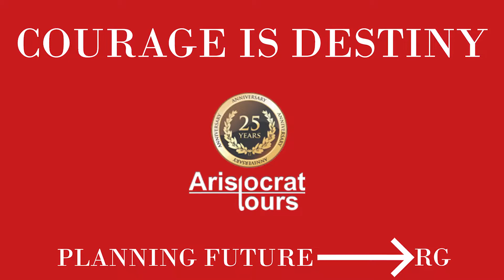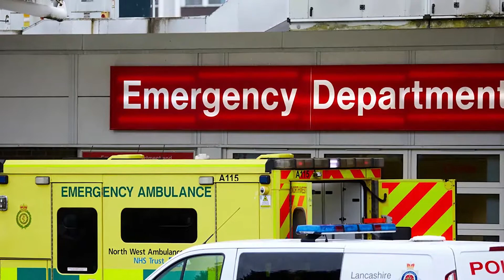Courage Is Destiny - RG || Let's Konnect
ABOUT US

Established in 1995 with the name and style of Aristocratours under the guidelines and leadership of Mr. Rohit Gupta as chairman and managing director a veteran in the travel and Tourism industry since 1990. Incorporated on 1998 our company has been venturing new geographic arena for the niche outbound inbound and domestic, we are making befitting effort to make them best deal available with its clients. We have strong relations with world wide airlines and hotels considering the best cost for the corporate clients and customers.

BUSINESS PROFILE
We have a turn over around 8 Crore which includes corporate business hotels packages and inbound tours. We are dealing in domestic and international Air Tickets hotel reservations worldwide cruises packages in india and abroad.

We have dedicated team for all the concerned departments related to travel industry Our team have superior Knowledge effective planning high fidelity and the ability to anticipate and resolve problems, this reason end result our success. Our Domestic and international ticketing department have dedicated 24X7 clock wise service. We do MICE Ayurveda Yoga and other wellness products for domestic and international customers. We are local assistance who can help you to avoid un necessary problems during the trips of Inbound Domestic and Outbound. Our best Advertisement comes from word of mouth we grow our business through referrals.